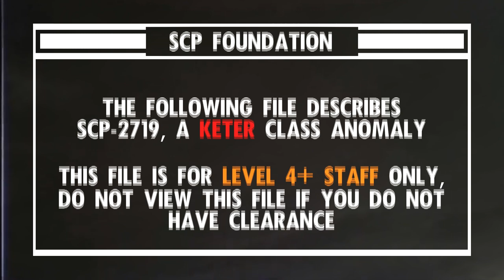SCP-2719 - 'Inside' - Staff Internal Use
Have fun discussing what a 'variable abstract-metaphysical construct pointer' is.